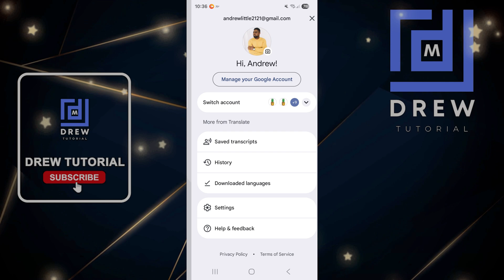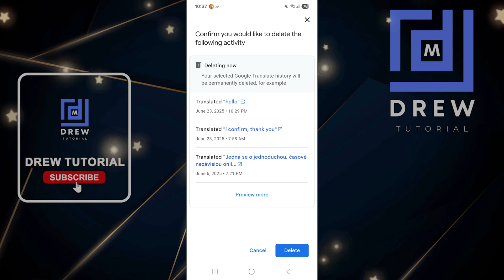How To Delete All Translation History In The Google Translate App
Learn how to delete all your Google Translate history in just seconds! Is your Google Translate history filled with sensitive information? Do you want to protect your privacy and keep your translations private? In this video, we'll show you a simple trick to clear your entire Google Translate history in just a few clicks. This tutorial is perfect for anyone who wants to maintain their online privacy and keep their translations confidential. Watch till the end to learn how to delete your Google Translate history quickly and easily!